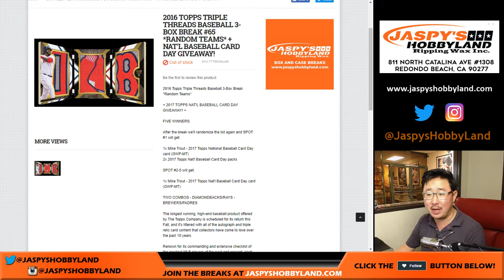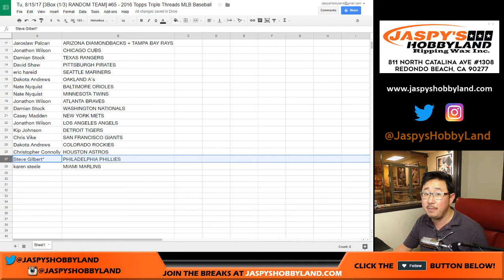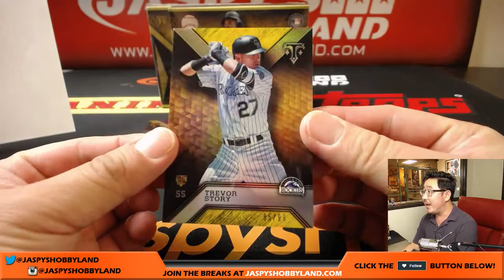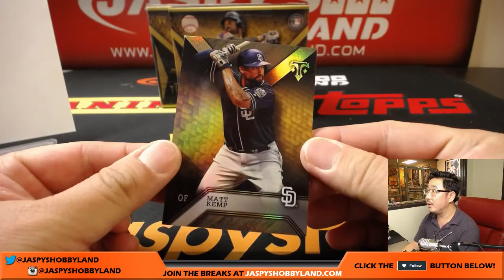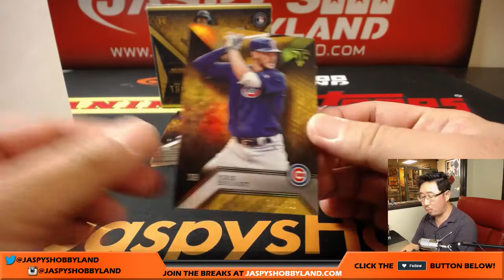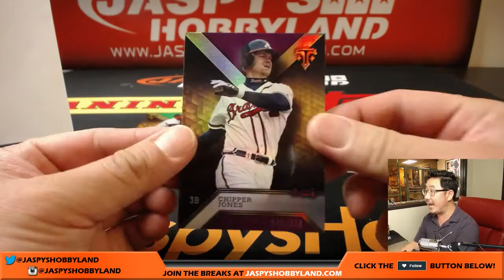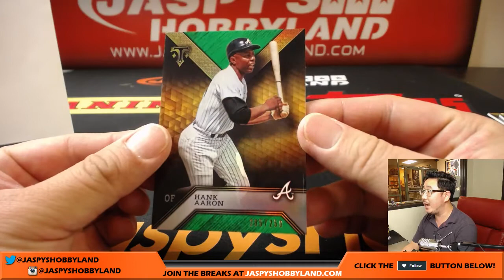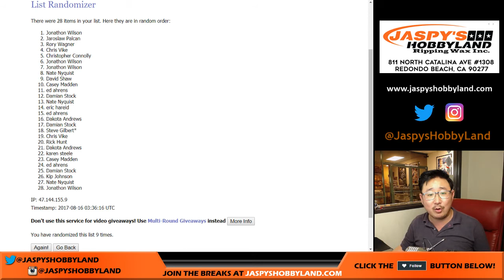Tu, 8/15/17 [3Box (1/3) RANDOM TEAM] #65 - 2016 Topps Triple Threads MLB Baseball